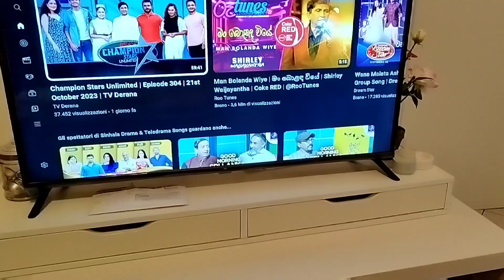කැන්ද කොළ නැතිව හදපු හැලප😅🤭 කැන්ද කොළ වෙනුවට කේක් කොළ යොදා හැදූ රසම රස හැලප👌👌💖💖💖❤️🇱🇰🇱🇰🇮🇹🇮🇹🇮🇹🇮🇹🇮🇹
කැන්ද කොළ නැතුව හැදූ රසම රස ඉතාලි හැලප කැන්ද කොළ හොයාගන්න ක්‍රමයක් නැති නිසා කේක් කොළ බාවිතා කරලා හැදු හැලප